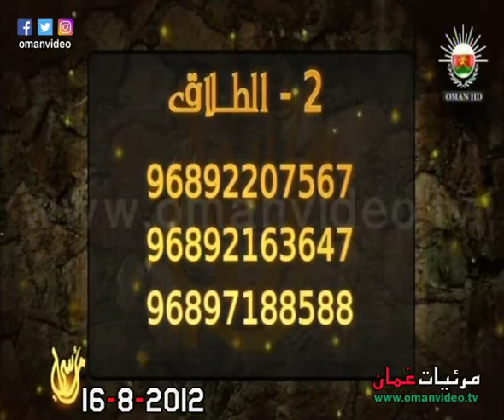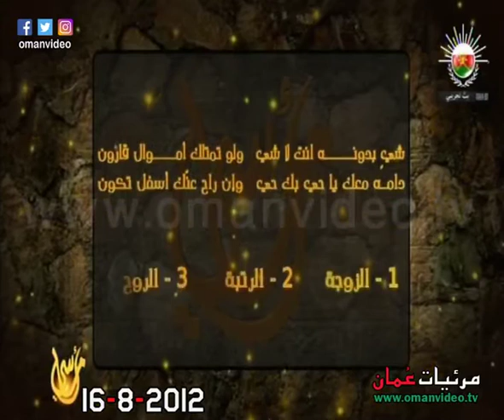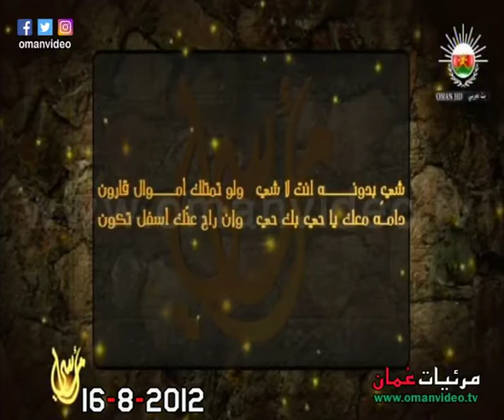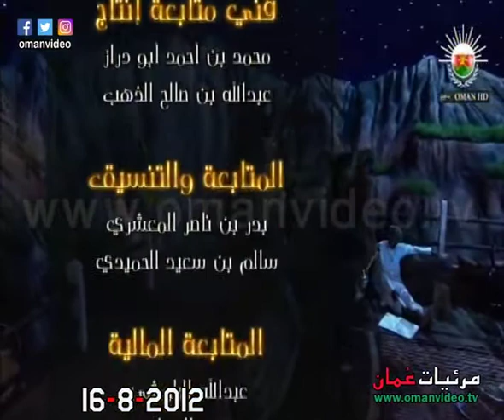أماسي 5 - الحلقة 25 تلفزيون سلطنة عُمان 16-8-2012 م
برنامج أماسي الجزء الخامس - الحلقة 25
ضيوف الحلقة :  سعيد بن سالم الحكماني  -  سعيد بن سالم المعشني - طلال بن خير الله ال عزيزه
إعداد و تقديم : سالم البدوي
مساعد مخرج : سليمان بن سعيد الوهيبي
الإخراج : طارق بن علوي باعمر
عازف إيقاع : سالم الراس
المقهوي : سامي بن ياقوت العطابي
المقدمة الغنائية :
كلمات واداء التغرود / سالم البدوي
تطوير اللحن / عمار آل ابراهيم
توزيع / حارب البوسعيدي
غناء / نوال البوسعيدية
ويبث يومياً في رمضان 1433 هـ بتلفزيون سلطنة عُمان البرنامج الثاني مباشر = تاريخ التسجيل 25 رمضان 1433هـ. 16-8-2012 م  ،
نقلاً من تلفزيون سلطنة عُمان البرنامج الثاني
جميع الحقوق محفوظة © لتلفزيون سلطنة عُمان إنتاج أحد برامج رمضان 1433هــ - 2012 م